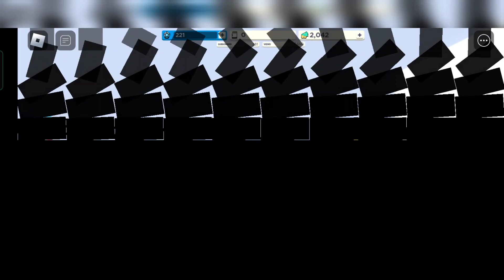roblox youtube simulator